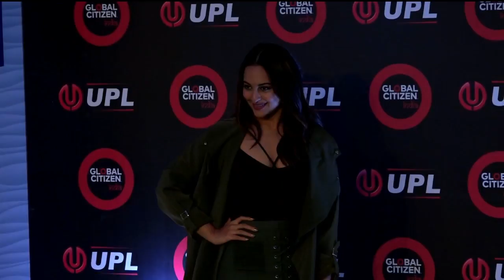Sonakshi’s ‘ULTIMATE DREAM’ to become a Rockstar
Sonakshi’s ‘ULTIMATE DREAM’ to become a RockstarSubscribe for latest Bollywood news and Hindi TV Cinema with your favourite celebrities and exclusive news updates.

Actress Sonakshi Sinha, who is the daughter of veteran actor Shatrughan Sinha and made her debut in the industry with superstar Salman Khan, talk about her actual ultimate dream, which says she never wanted to be an actress !, Well lets hear from Sonakshi, who is moving towards her ultimate dream….